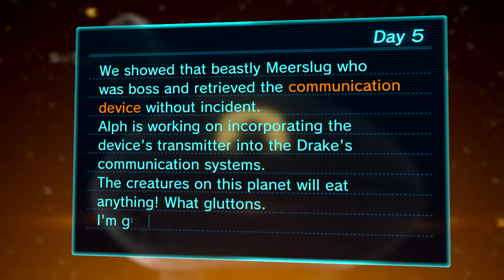Pikmin 3 Deluxe [Day 5] - Fert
The source of the mysterious signal! Maybe we can use this to our advantage. Be sure to "like" this video if you enjoy it. It really helps! :)

~~~"Social" Links~~~